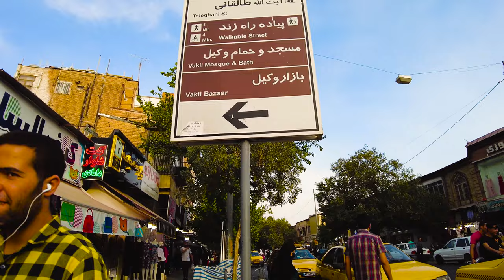SHIRAZ - IRAN (4k) Walking on Lotfali Khan Zand St | چهارراه مشیر به سمت خیابان طالقانی شیراز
لطفا برای حمایت از ما ویدیو را لایک کنید و کانال یوتیوب را سابسکرایب کنید ❤️❤️
Suggested videos 😍👌 :
(Walking on "SALAMAT" Walkway - Chamran - SHIRAZ)

(Shiraz Mall Full Walking Tour Video 2022 )
SHIRAZ - IRAN (4k) Lotfali Khan Zand St
چهارراه مشیر به سمت خیابان طالقانی شیراز
Thanks Your Watching! Enjoy It
"Walk On Planet Official YouTube Channel"

Previous "Travel With HAMED" YouTube Channel.